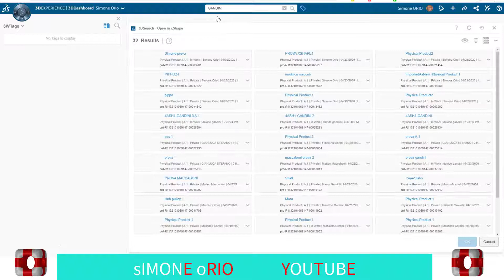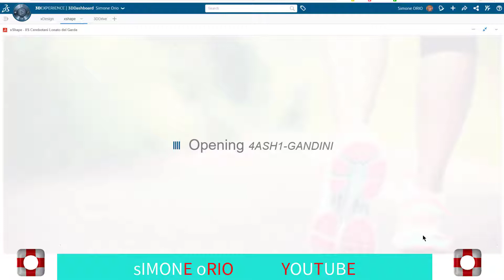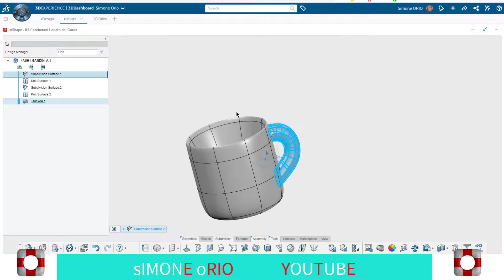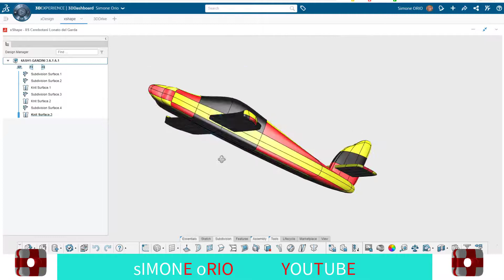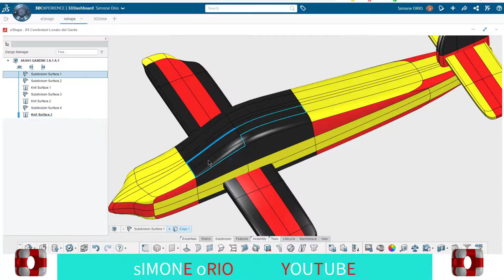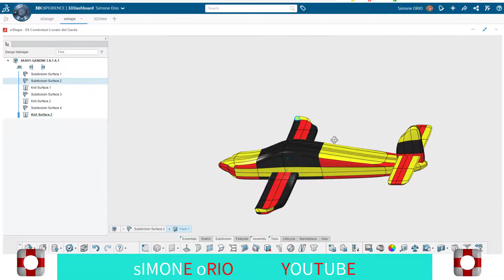xShape Gandini : Complimenti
stupendo
Gandini 4A201920